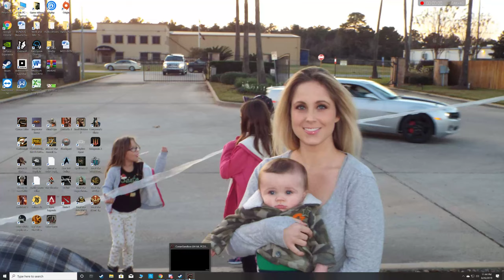Hitler Goes Bye Bye in Conan Exile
Heck yea we finally found one of the toxic clans bases. They actually call themselves Hitler. So yes of course we had to show them what we are made off in 1808 =)...